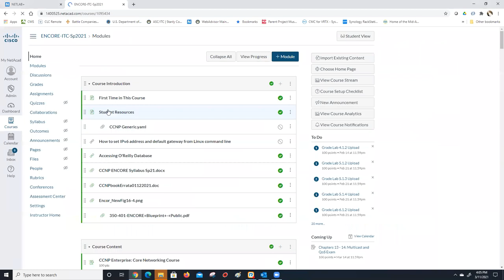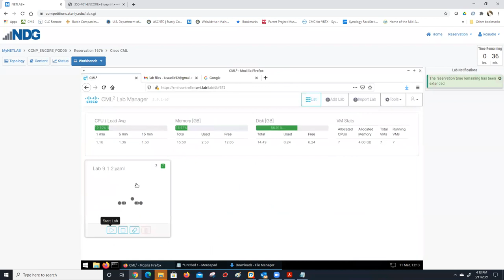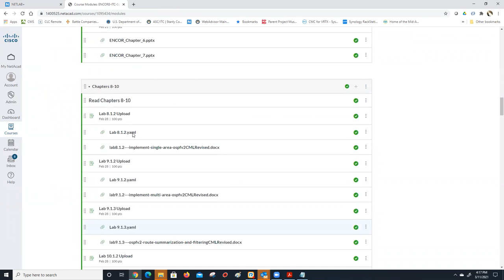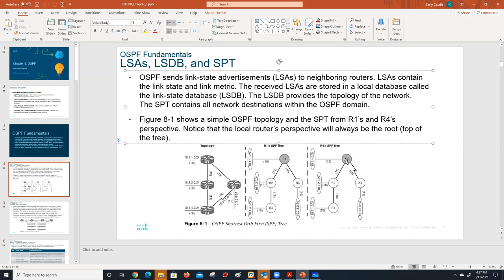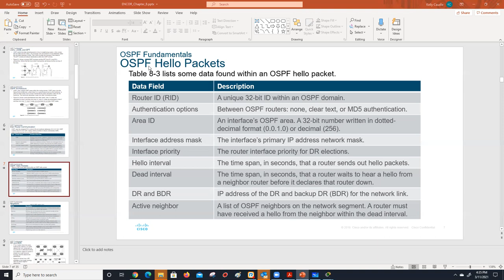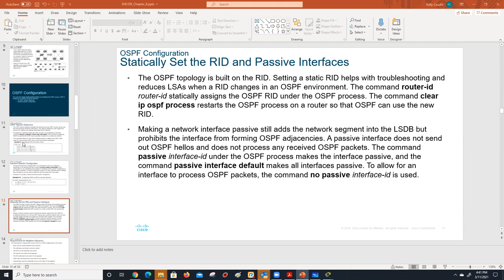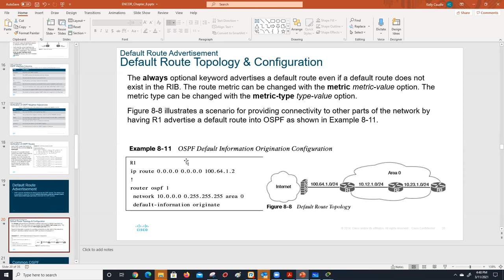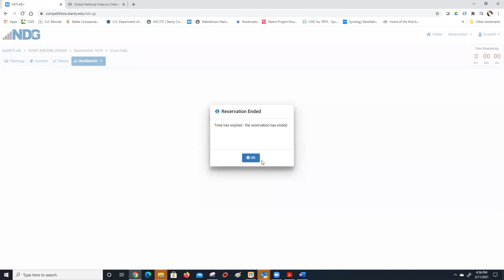CCNP ENCORE ITC Class meeting 3/11/21